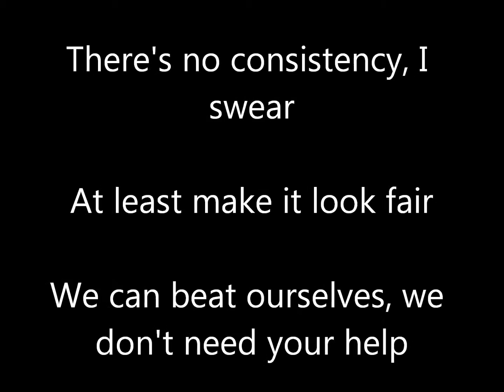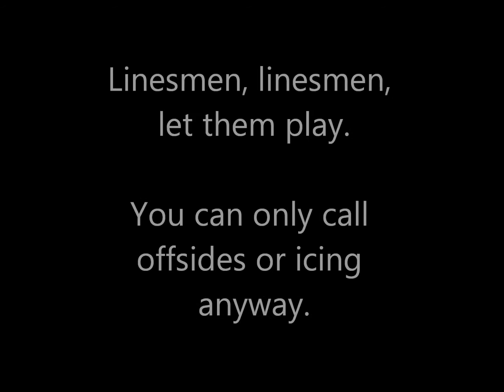MN Wild Parodies: Look At Me the Referee- a Grease themed parody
A "Grease" themed parody written after the Wild played the Dallas Stars in Round 1 Game 2 of the 2015-16 Stanley Cup Playoffs.  Some poor officiating in the opinion of many Wild fans so decided to let them take the heat instead of the team this time. LOL.  Enjoy!!!